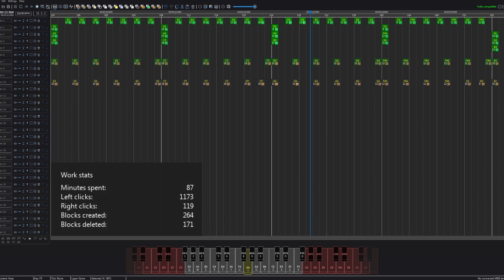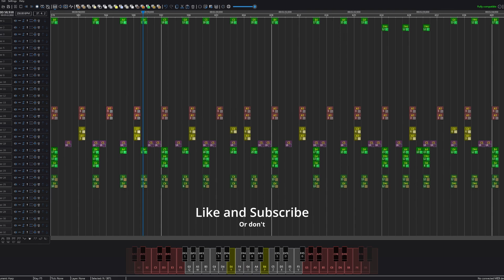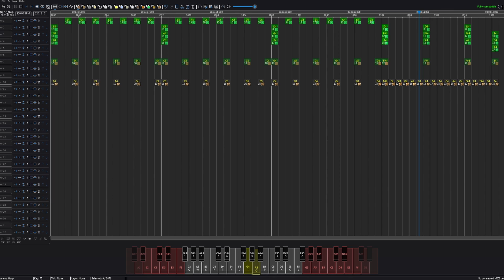Unreality in Note Block Studio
i got bored and remade my song unreality in note block studio
sorry if audio quality sucks, i was using windows built in screen recorder